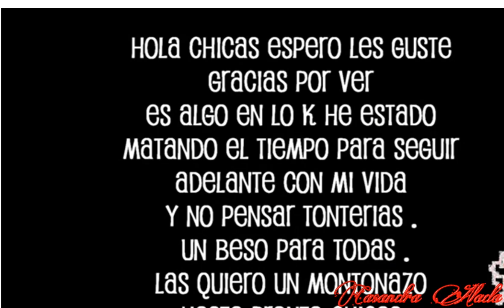MIS CREACIONES _( REEDITADO)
BISUTERIA ,, ALGNAS COSITAS DE LAS K HAGO PARA NO ABURRIRME